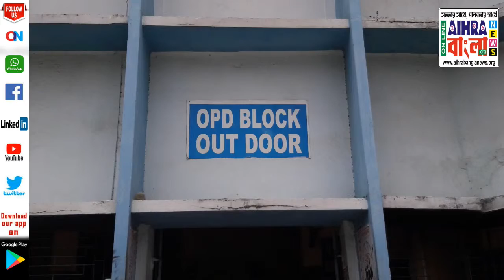N.R.S কান্ডের জের, কল্যানীর J.N.M হাসপাতালেও ডাক্তারদের কর্মবিরতি, বন্ধ আউটডোর ও ইমার্জেন্সি